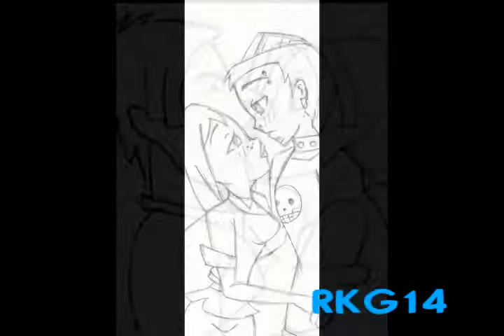~*GxT GxB DxC*~ - Everything You Want {Valentines Day Video}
READ BEFORE COMMENTING. Please, PLEASE watch in high quality! (if available- if not, please paste &fmt=6 to the end of the URL)

This took me sooooo long!!! :D I really hope you all enjoy it- not matter which couple you prefer!

AND TO NOTE: I DO support ALL of these couples, but they all have their ups and downs, so I think this song was perfect for all of them! :) Happy V-Day everyone!!

~*~Song: Everything You Want
~*~Artist: Vertical Horizon

[THIS VIDEO IS FAN-MADE. I don't own this show- it belongs to the respected owners.